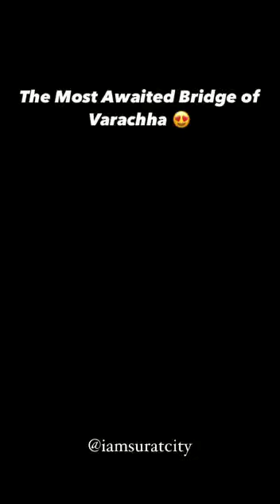Bow string Girder